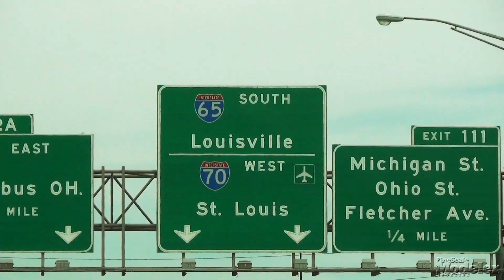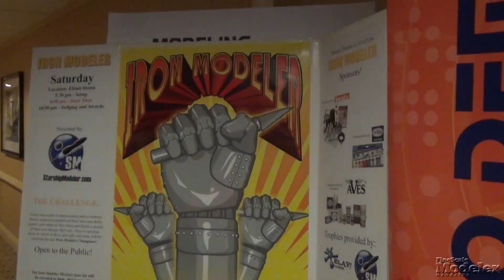WonderFest 2016 Show Report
FSM's away team, Mark Savage and Aaron Skinner, warped to Louisville, Ky., June 4-5 to explore WonderFest, the largest gathering of sci-fi, fantasy, and horror modelers in the United States. Hundreds of people attended the colorful show bringing with them more than 300 models. Here's a short video to give a taste of the fun event. Look for more in the November 2016 issue.

For more information about the show and to see the latest news on next year's